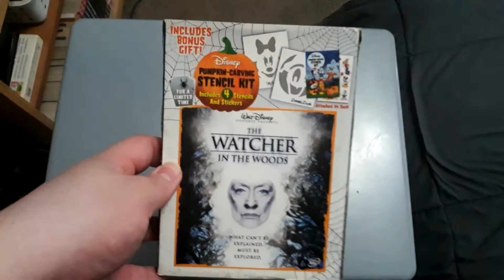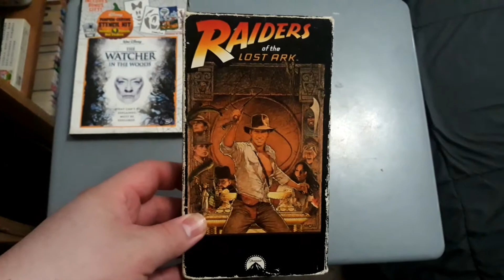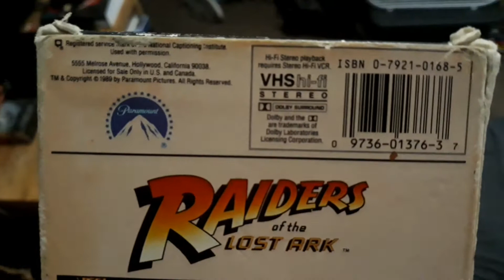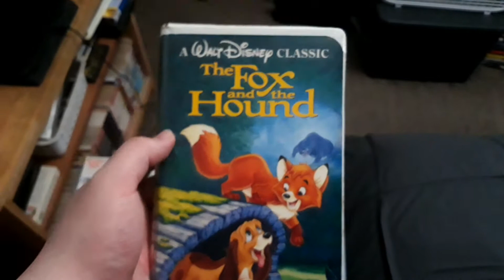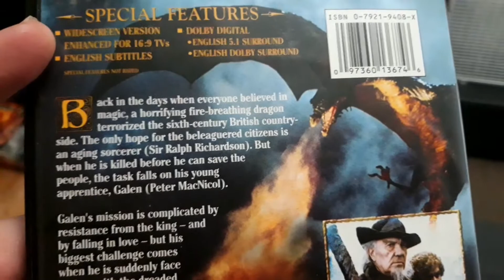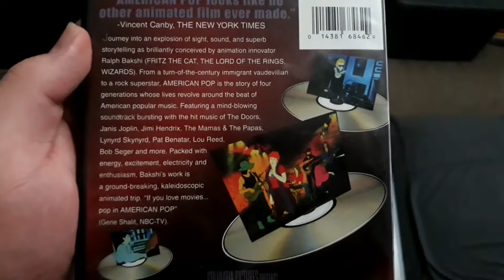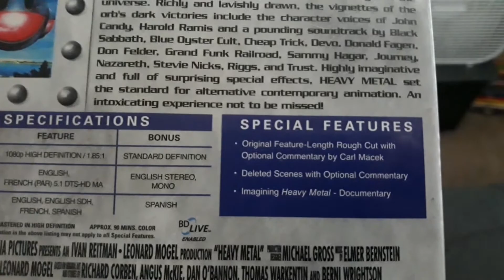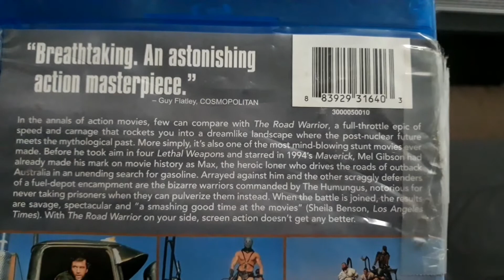My DVD & Blu-ray Collection library 2021 update: 1981 Movie genres: Sci fi, Drama, Fantasy etc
so today I decided to do another video that is made possibly with the physical media video library Series today I wanted to do another video which is once again another category on movies that were released in the year 1980s decade today I decided to do the 1981 movie genres such as drama sci-fi fantasy and other genres of movies depending on which certain movie has the genre.